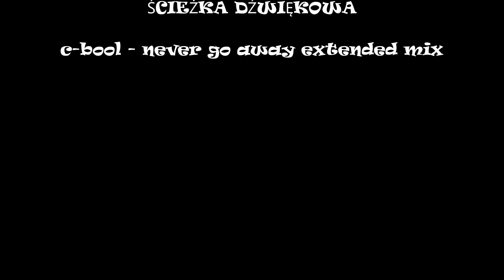IX Rajd CURIE 24.05.2016r.